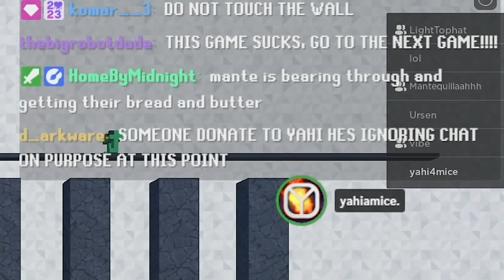the most FRUSTRATING Roblox game EVER... (Together)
This truly is the roblox experience of all time

⭐ Special thanks to my friends for playing along! @LighterTophat , @Mantequillahhh , @Ursen_, @vibe_shadow67 and @ImBudgie.
(and big thanks to @evpn for help w/ the music)